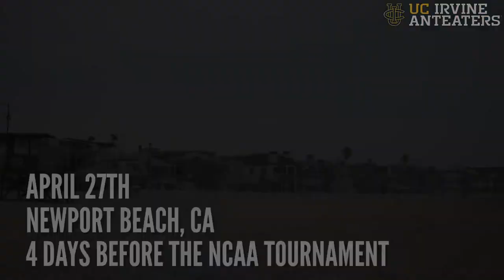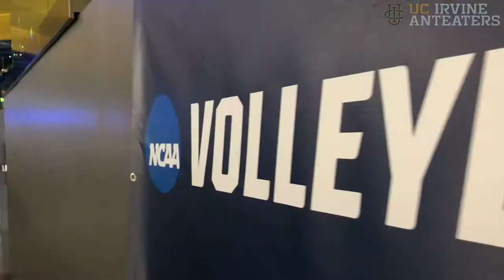Anteater Vlog Ep. 6 || Men’s Volleyball NCAA Tournament Week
Men’s Volleyball made their 7th appearance in the NCAA Tournament in program history last week!
In this 6th episode of the Anteater Vlog, We follow the UCI Men’s Volleyball team through their week leading up this year’s NCAA Tournament!